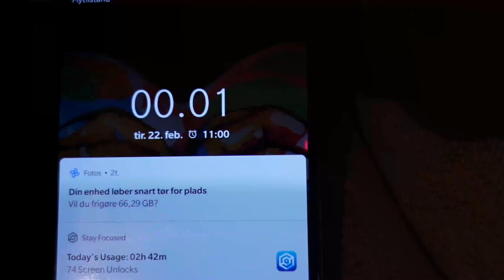18 ÅRS FØDSELSDAGSFEST +(overraskelser, selvskrevet sang, roadtrip mm.)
Os:
Instagram: soul_pieces32 (vi ligger et opslag næsten hver dag, som ekstra sangcovers, sneak peaks mm.)
Hvor bor I? Bornholm
Hvad bruger I til at redigere? Imovie eller MyMovie
Hvad laver I nu: Vi har begge sabbatår, fokus på sang, skuespil mm. Vi flytter til Kolding i august måned i år sammen.
Kamera: Sony vloging kamera, Iphone eller oneplus 5...

Petra:
Alder? 19 år (fødselsdag den 21/8-2002)

Nanna Liv:
Alder? 18 år (fødselsdag den 22/2-2004)

Farvel!.. men lige inden vi smutter, så vil vi sige velkommen til vores kanal! Vi håber i nød videoen, og vil følge med i vores fremtidige spændende sjæle stykker projekter.